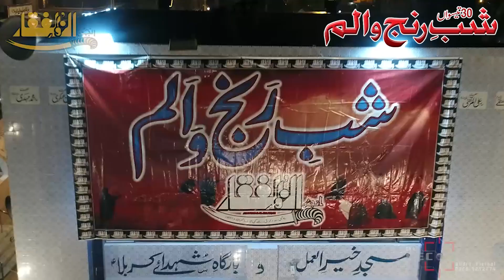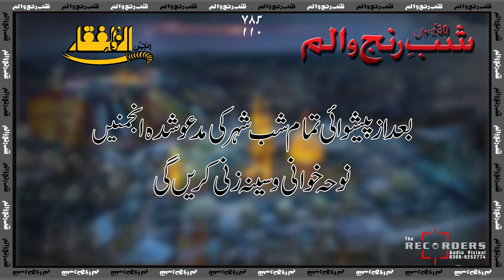Anjuman-E-Al Zulfiqar Ki Shab E Ranj O Alam Hafta 26 October 2019-26 Safar 1441 Hijri.-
لائیو شب رَنج و اَلم بروڈ کاسٹنگ کے لیئے انجمن الذوالفقار کے  چینل کو سبکرئب کریں👇👇👇👇👇
 ﺍﯾﮉﻣﻦ:ﻓﺮﺣﺎﻥ ﺭﺿﻮﯼ
S.M.Naqi Official Anjuman E Al Zulfiqar youtube